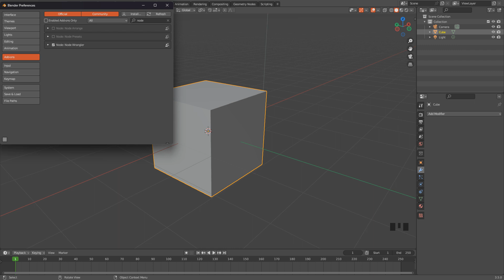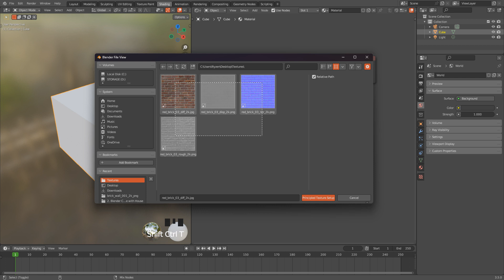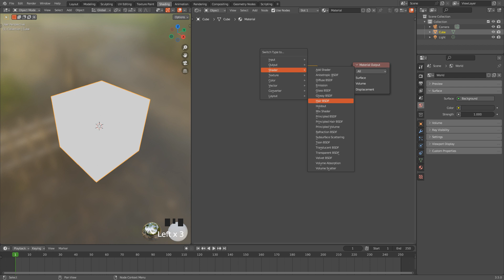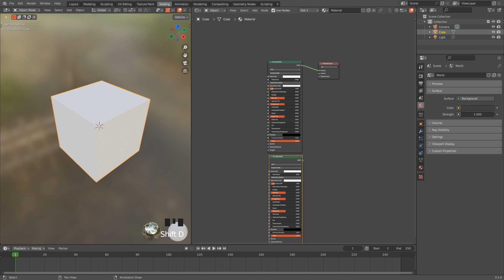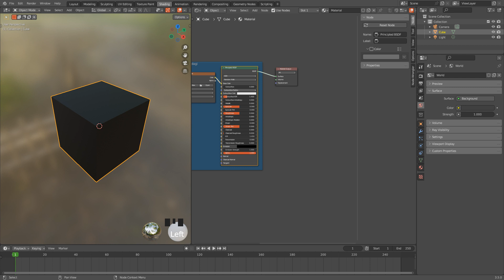Node Wrangler PRO. Blenderda nodelar bilan ishlashni tezlashtiramiz | 4 - qism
Ushbu videolar seriyasida biz Blenderdagi qisqa klavishlar kombinatsiyalari va Blenderda ishlashni tezlashtirish usullarini o'rganib boramiz.

4 - Dars. Barchamizga tanish bo'lgan Node Wrangler addonida ishlashni tezlashtiramiz!

Bundan ham foydali videolar kelmoqda!